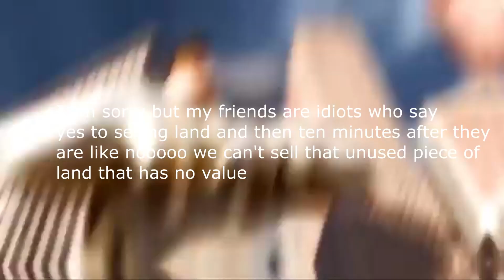emmer and lawliet meme lol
meme about Taernsbia selling land to Neo Drakaes and then Emmer changing his mind even though Lawliet already told Neo Drakaes that Taernsbia is going to sell the land

Tags or whatever: Stoneworks, stoneworks, Rathnir, Eldham, eldham, taernsbia, snotty boy glow up meme, meme, eldham memes, eldham meme, stoneworks meme, stoneworks memes